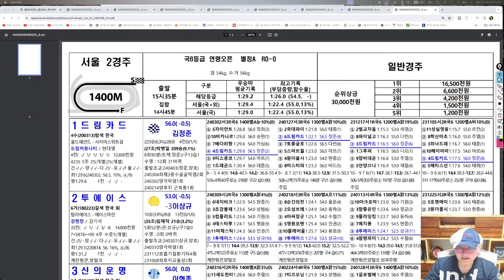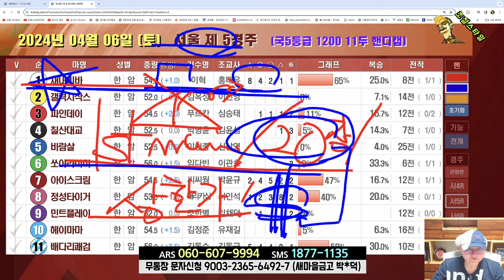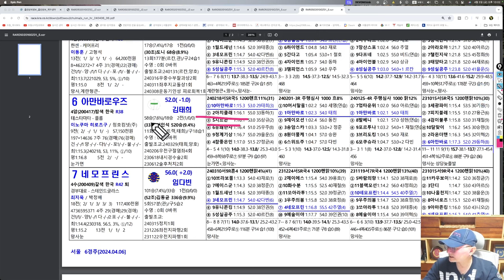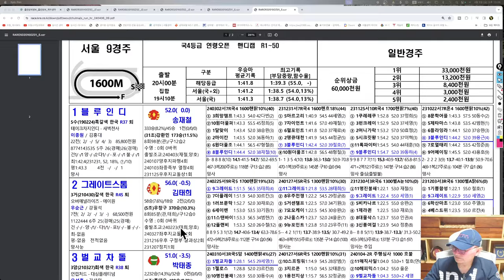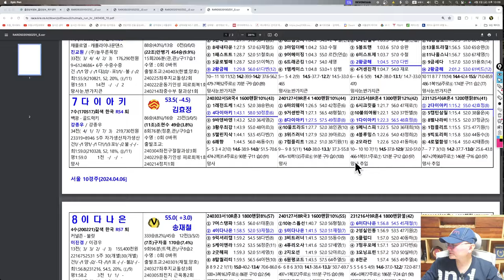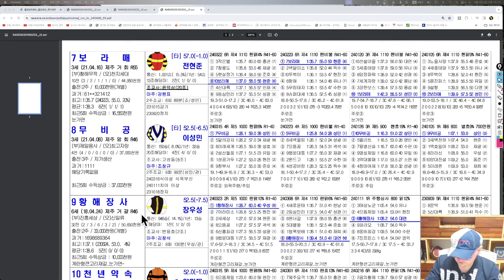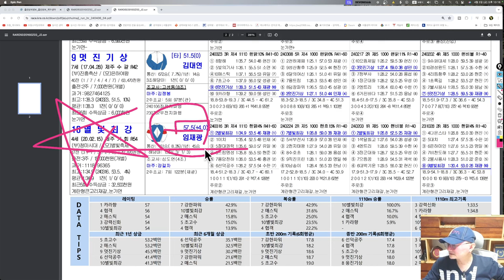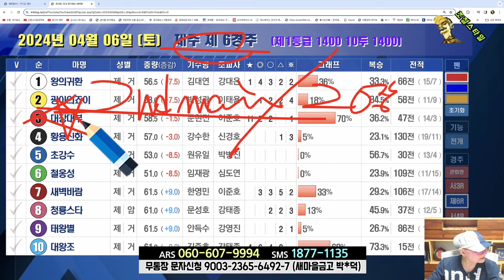[경마] 조철스타일 경마/ [4/6/토요 ] 실전베팅 / 징검다리 UCC